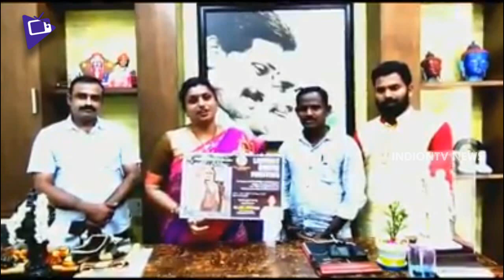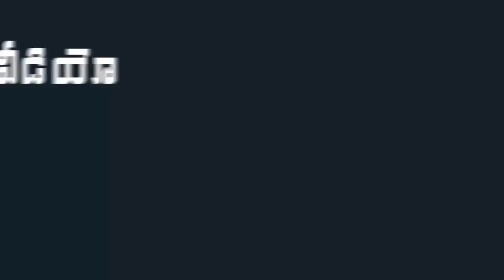YSRCP MLA Roja About Mahatma Gandhi Painting with Coffee | Gandhi Jayanti Special 2020 |Indiontvnews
YSRCP MLA Roja About Mahatma Gandhi Painting with Coffee. Gandhi Jayanti Special 2020.